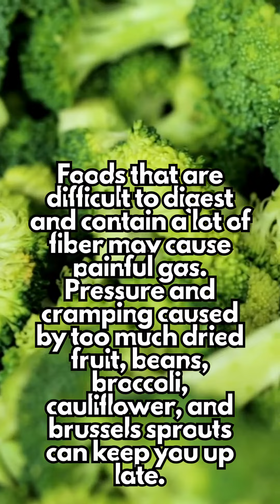Foods That Are not Good for Your Sleep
Here is a list of foods that are making your sleep a nightmare!